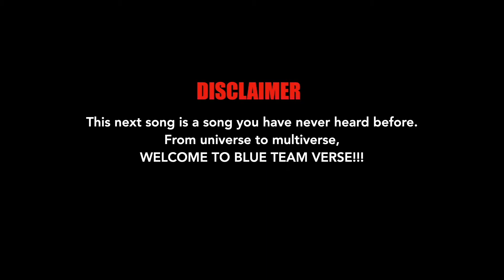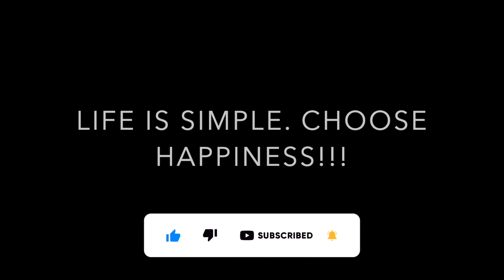EXTREMELY ORIGINAL SONG: YOU MIGHT WANT TO HEAR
This song is for my wife who is very kind and loving in spite of my shortcomings that I want to win her back every time I fail her. It is just a part of a whole song that I am trying to create. I don't have any influence for this since I have not been listening to mainstream music for years being an OFW. This song is recorded via iPad Garageband with M-Audio (audio interface), acoustic guitar and Audio Technica mic. Looking forward to finish the whole song once ready. Getting old, voice is rusty haha. Hope you like it.